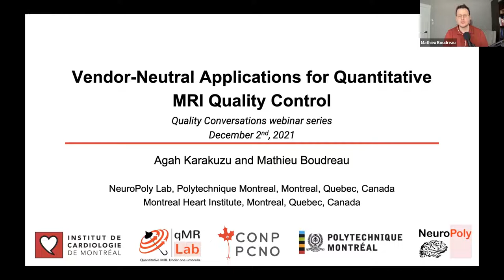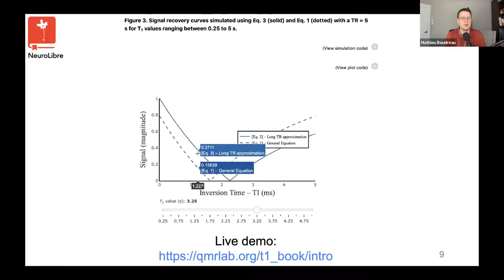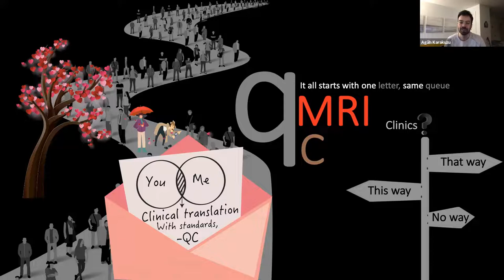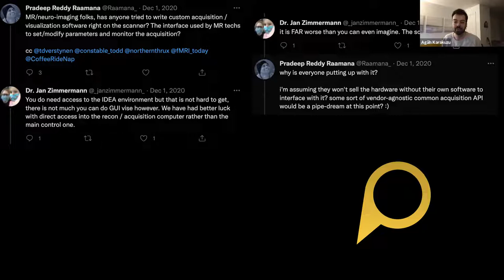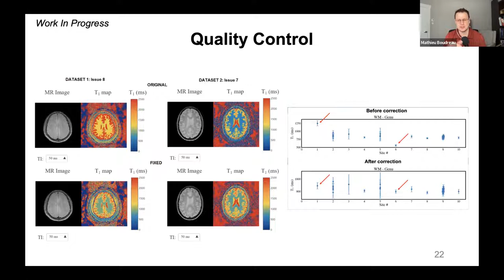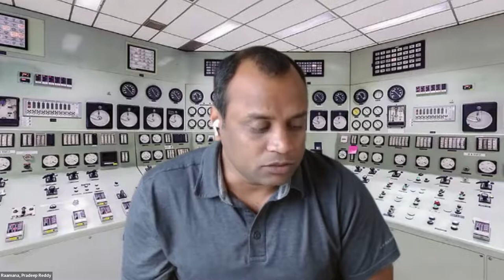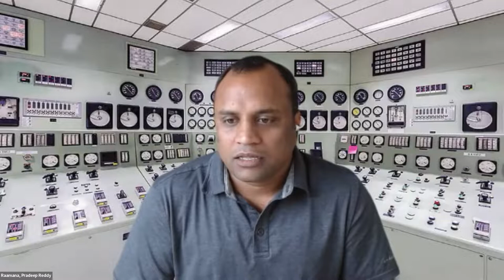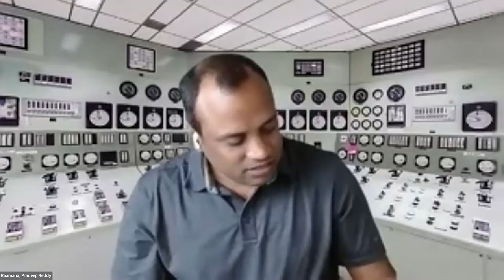Vendor-Neutral Applications for Quantitative MRI Quality Control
by Dr. Mathieu Boudreau, Agah Karakuzu and Dr. Nikola Stikov